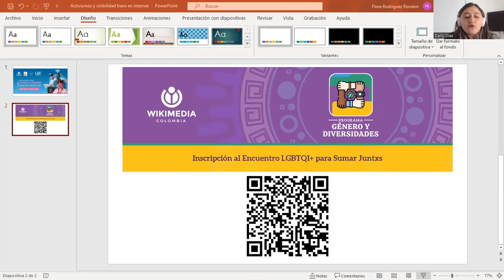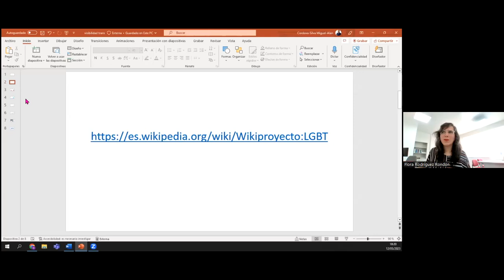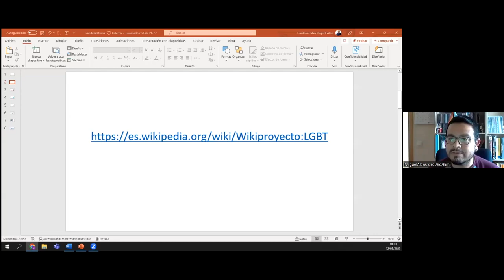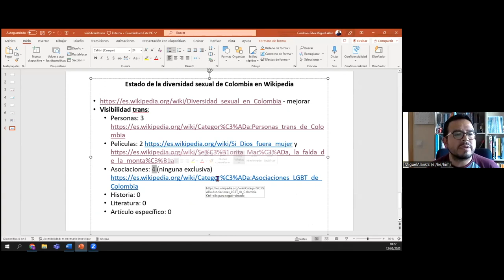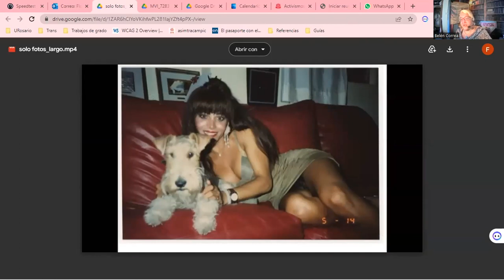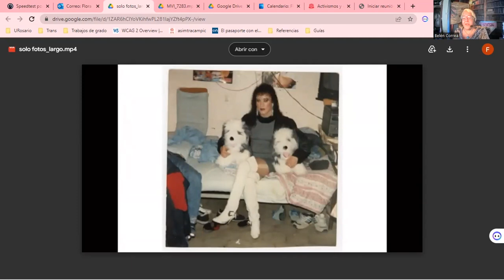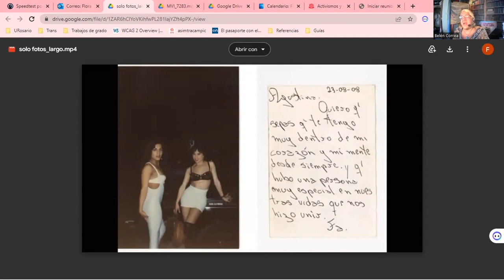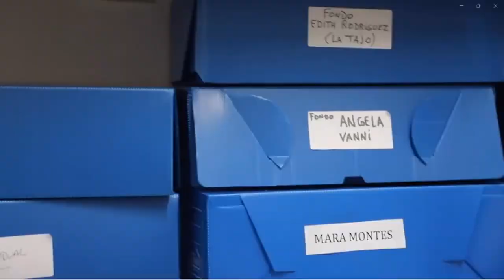ACTIVISMOS Y VISIBILIDAD TRANS EN INTERNET